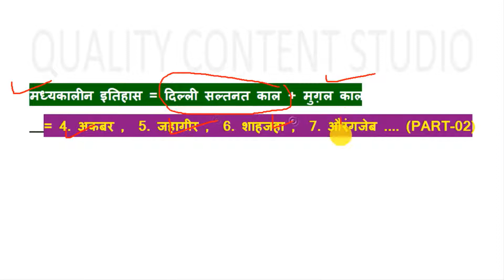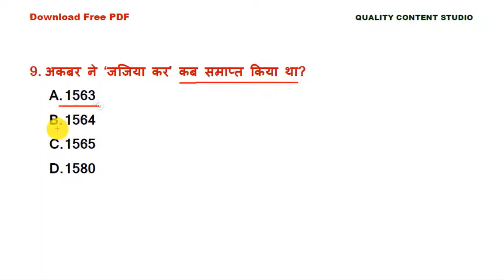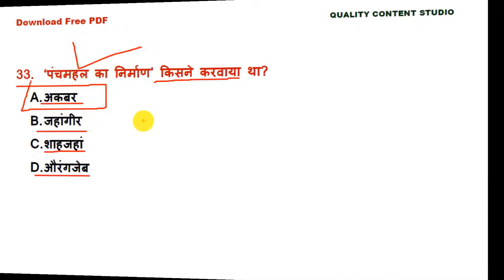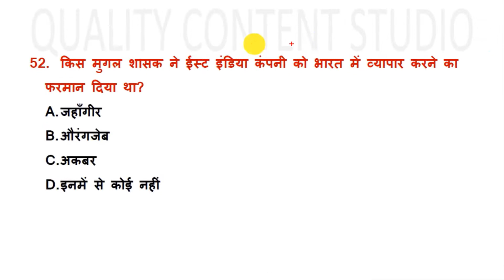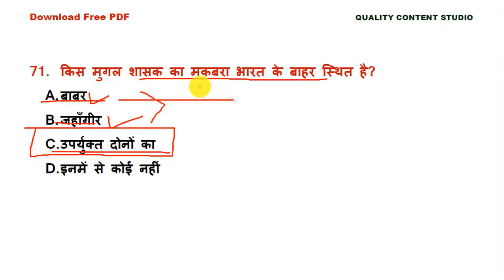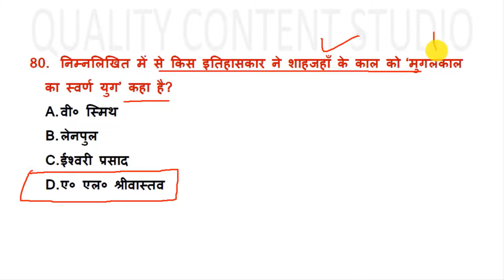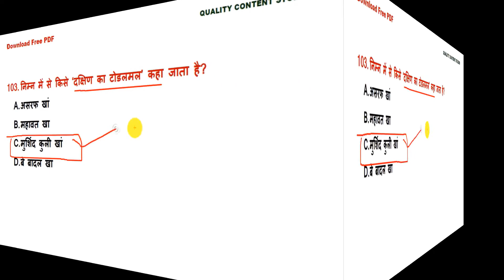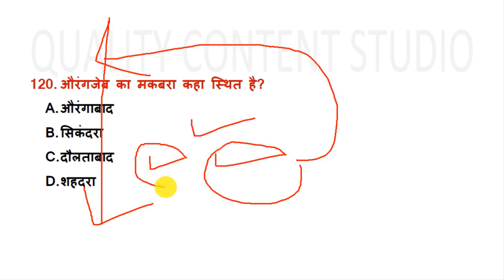मुगल काल || PART-02 || Static GK || GS || UP B.ED प्रवेश परीक्षा 2022 || UP लेखपाल भर्ती 2022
मुगल काल PART-01 TOP -75 MCQ video link